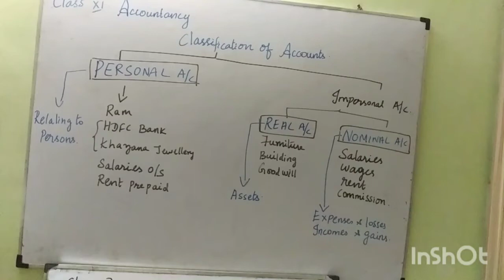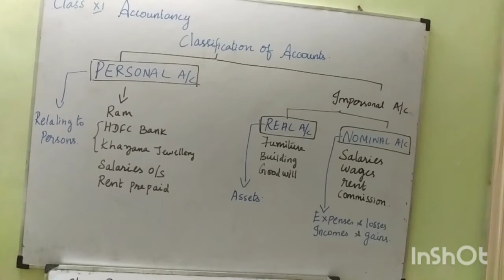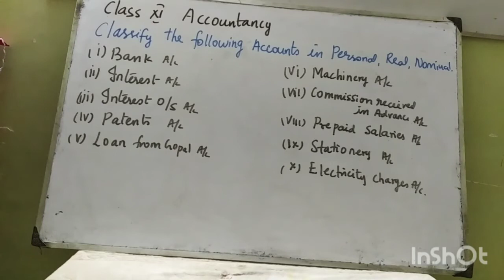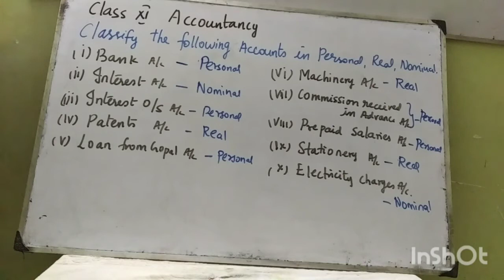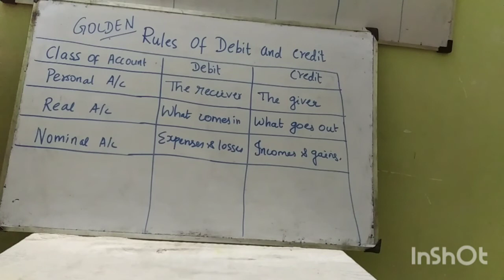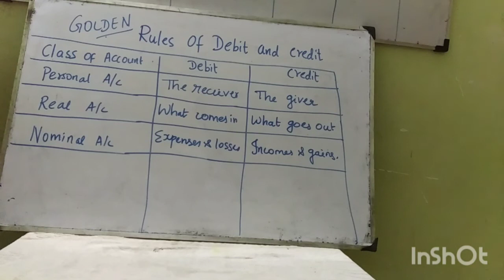Golden rules of debit and credit|| +1 Accountancy|| TN state board syllabus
Golden rules of debit and credit

As per TN State Board
11th Accountancy
Dear friends ,
Welcome to Sarulatha accounts.
Kindly watch the videos, definitely
it will be very useful to you.
support me.